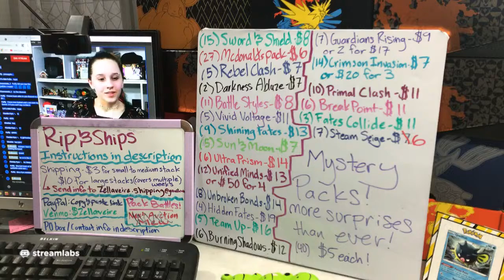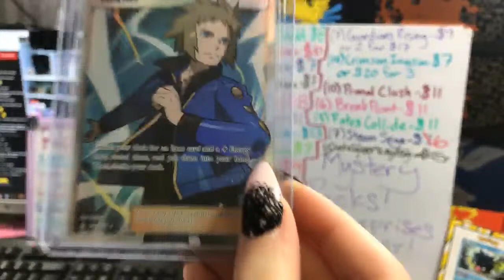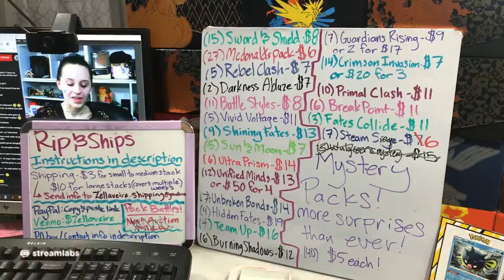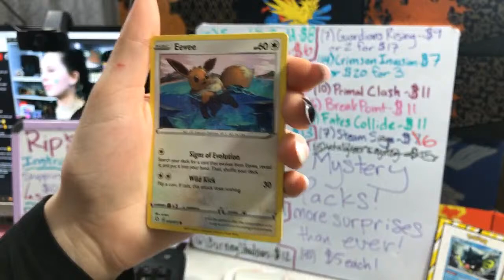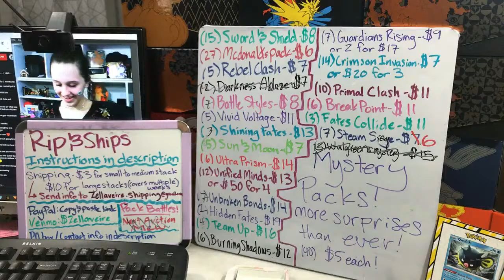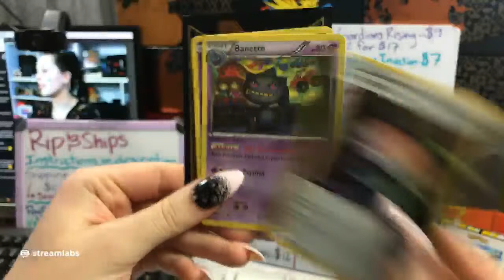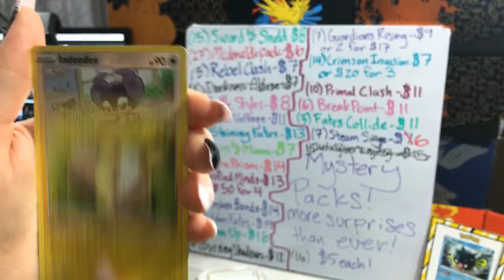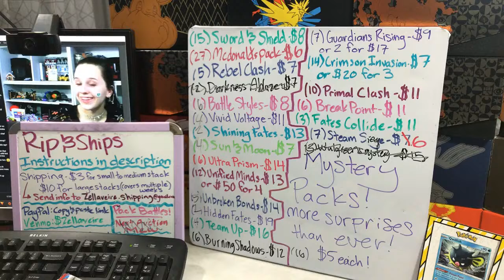Live Pokémon Rip and Ships and Auction! Booster Pack Unboxing Rare Hidden Fates and Guardians Rising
Hidden Fates, Unified Minds, Mcdonald's Packs,  and more! Come to buy packs, participate in auctions, chat and have fun!

Please keep chat family friendly and chill. Keep issues and complaints to pm unless its urgent.*

Shipping only costs $3 for regular sized shipment and $5-10 for extra large shipments.

Help:
To order packs:
1. Pick what you want from the board and let me know what you want
3. Your packs will then be opened live on stream
4. You will receive the cards in the reverse and rare slots, as well as any secret rares or Pikachus)
5. Email is preferred but you may send mailing information to any of the means of contact below
6. You can let my know when you would like me to send your cards and can pay for shipping then or anytime prior. (Make sure to leave a note on PayPal/CashApp if a payment includes money for shipping)

If a physical address is required use this address:
391 E 1700 S #160236

*pledges starting at $2 a month

And remember I’m on Twitter and Instagram @zellaveire

Let me know if you have any recommendations, ideas, or requests for future videos!

*If you have issues with how I run my stream I am very sorry. Its no good to throw the stream off track and ruin it for others! I appreciate advice and would love to listen but live stream isn't the time or place! Mods will temp mute you if you persist after a warning so don't risk it! Additionally, please do not bring up heavy or NSFW topics, you will be warned and/or banned.